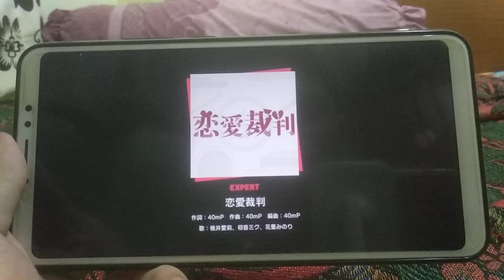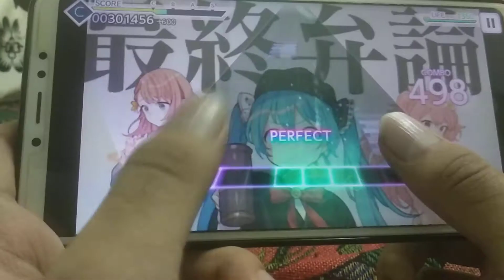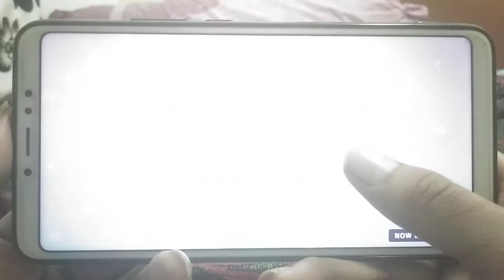Renai saiban/Love Trial Expert FC